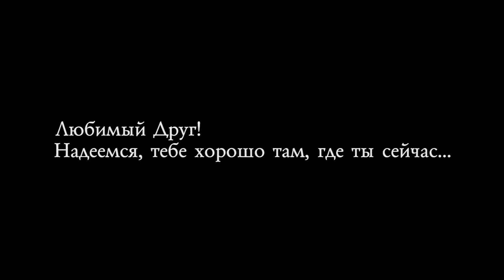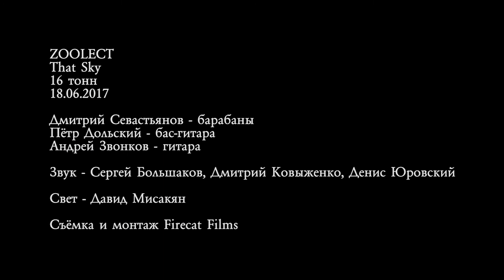Zoolect - That Sky / Дмитрий Севастьянов, Андрей Звонков и Пётр Дольский (Live 2017)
Один из последних концертов, которые сыграл Дмитрий Севастьянов... Это видео - дань уважения ему и его безмерному таланту.